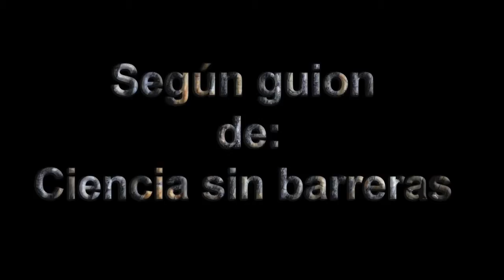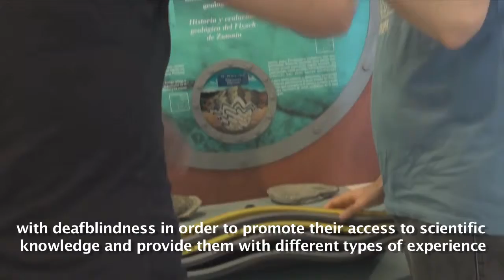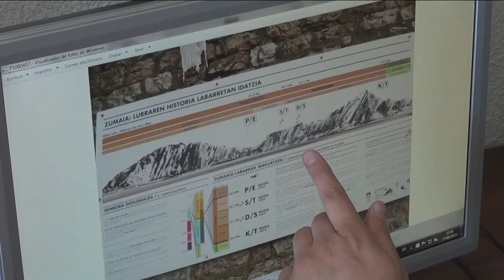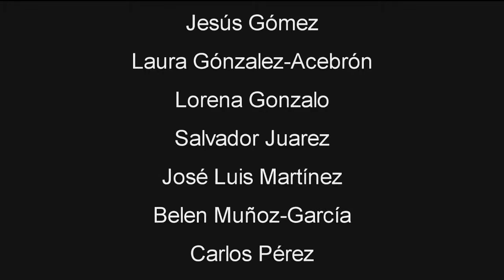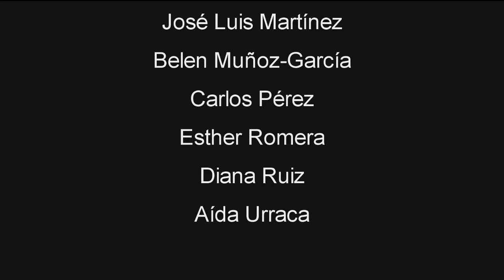Breaking down barriers to scientific knowledge | Science without Barriers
“Ciencia sin Barreras” (Science without Barriers) aims to promote science among people with functional diversity and those who do not have wide access to scientific knowledge. The project was launched in 2012 when a group of geologists noticed the lack of knowledge about the earth sciences among society in general. Since then, the programme has achieved a number of goals in promoting not just geological but multidisciplinary scientific activities. Some have focused on secondary education students and others on the general public. In keeping with the project‘s motto, “science for everybody,” the organization began to promote activities for people with learning disabilities, first for Down syndrome students and later for blind and deaf/blind adults.